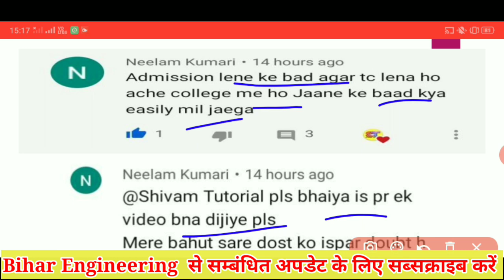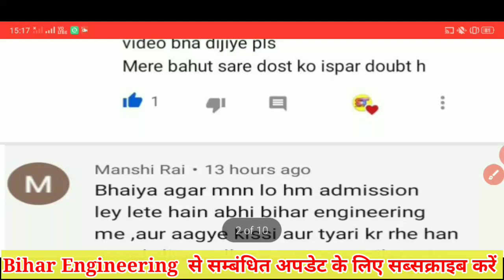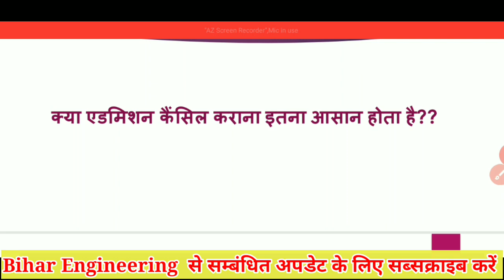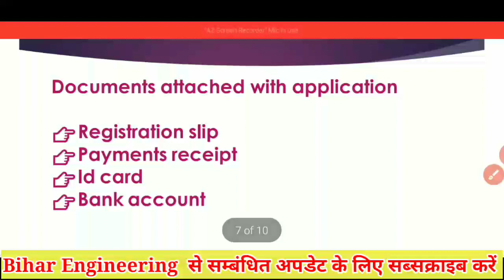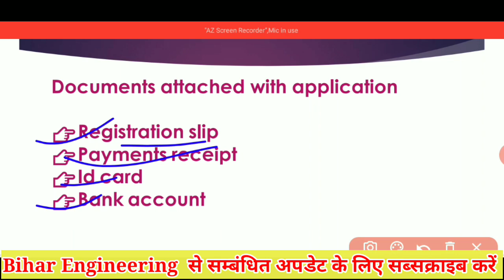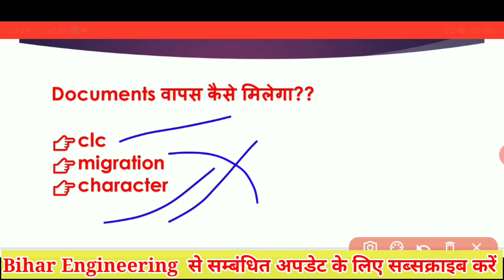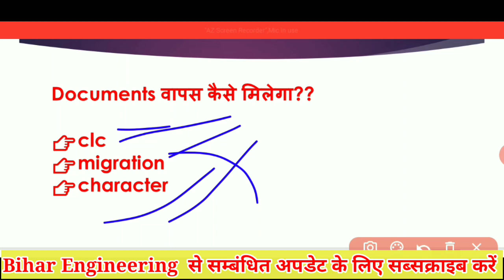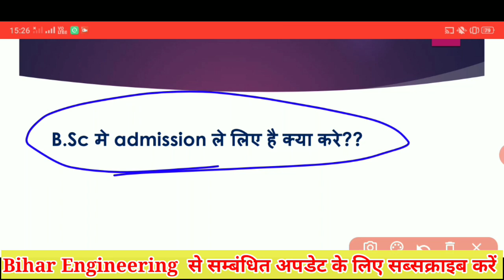How to cancel Admission In Bihar Engineering🔥!!Admission Cancellation Process!!Documents returning!!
Admission Cancel कैसे कराएं? Admission Cancellation Process!!Documents कैसे वापस मिलेगा?पुरी जानकारी

How to cancel Admission in College🔥🔥!!Admission Cancellation Process!!Documents कैसे वापस मिलेगा??

Ragging in bihar Engineering college

Check Slip & Biomatric Identification Report Download link

बिहार इंजीनियरिंग एडमिशन में कौन कौन से डाक्यूमेंट्स लगेंगे video link

Hostel allotment & Facilities video link

Role of seniors!!In bihar Engineering college

Ragging in bihar engineering college !!कैसे बचें 1st year स्टूडेंट्स !!

Topic:-
Admission cancel kaise karaye
bihar engineering admission cancellation process
aku admission cancellation process
engineering college me admission cancel kaise karaye
polytechnic me admission cancel kise karaye??
Admission cancel karane par documents kab wapas milta hai?
Admission cancel karane me fee kitne lagte hai